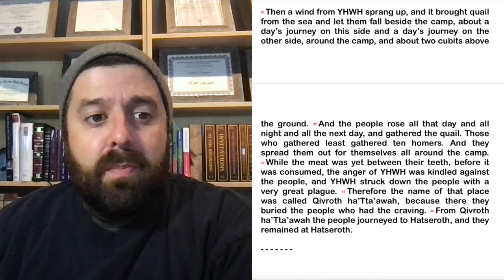Numbers ~ Chapter 11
And the people complained in the hearing of YHWH about their misfortunes, and when YHWH heard it, His anger was kindled, and the fire of YHWH burned among them and consumed some outlying parts of the camp. 2 Then the people cried out to Moshe, and Moshe prayed to YHWH, and the fire died down. 3 So the name of that place was called Tav’erah, because the fire of YHWH burned among them.

4 Now the rabble that was among them had a strong craving. And the people of Yisra’el also wept again and said, “Oh that we had meat to eat! 5 We remember the fish we ate in Mitsrayim that cost nothing, the cucumbers, the melons, the leeks, the onions, and the garlic. 6 But now our strength is dried up, and there is nothing at all but this manna to look at.”

7 Now the manna was like coriander seed, and its appearance like that of bdellium. 8 The people went about and gathered it and ground it in hand-mills or beat it in mortars and boiled it in pots and made cakes of it. And the taste of it was like the taste of cakes baked with oil. 9 When the dew fell upon the camp in the night, the manna fell with it.

10 Moshe heard the people weeping throughout their clans, everyone at the door of his tent. And the anger of YHWH blazed hotly, and Moshe was displeased. 11 Moshe said to YHWH, “Why have you dealt ill with your servant? And why have I not found favor in your sight, that you lay the burden of all this people on me? 12 Did I conceive all this people? Did I give them birth, that you should say to me, ‘Carry them in your bosom, as a nurse carries a nursing child,’ to the land that You swore to give their fathers? 13 Where am I to get meat to give to all this people? For they weep before me and say, ‘Give us meat, that we may eat.’ 14 I am not able to carry all this people alone; the burden is too heavy for me. 15 If You will treat me like this, kill me at once, if I find favor in Your sight, that I may not see my wretchedness.”

16 Then YHWH said to Moshe, “Gather for me seventy men of the elders of Yisra’el, whom you know to be the elders of the people and officers over them, and bring them to the tent of meeting, and let them take their stand there with you. 17 And I will come down and talk with you there. And I will take some of the Ruach that is on you and put it on them, and they shall bear the burden of the people with you, so that you may not bear it yourself alone. 18 And say to the people, ‘Consecrate yourselves for tomorrow, and you shall eat meat, for you have wept in the hearing of YHWH, saying, “Who will give us meat to eat? For it was better for us in Mitsrayim.” Therefore YHWH will give you meat, and you shall eat. 19 You shall not eat just one day, or two days, or five days, or ten days, or twenty days, 20 but a whole month, until it comes out at your nostrils and becomes loathsome to you, because you have rejected YHWH who is among you and have wept before Him, saying, “Why did we come out of Mitsrayim?”’” 21 But Moshe said, “The people among whom I am number six hundred thousand on foot, and You have said, ‘I will give them meat, that they may eat a whole month!’ 22 Shall flocks and herds be slaughtered for them, and be enough for them? Or shall all the fish of the sea be gathered together for them, and be enough for them?” 23 And YHWH said to Moshe, “Is YHWH’s hand shortened? Now you shall see whether My Word will come true for you or not.”

24 So Moshe went out and told the people the words of YHWH. And he gathered seventy men of the elders of the people and placed them around the tent. 25 Then YHWH came down in the cloud and spoke to him, and took some of the Ruach that was on him and put it on the seventy elders. And as soon as the Ruach rested on them, they prophesied. But they did not continue doing it.

26 Now two men remained in the camp, one named Eldad, and the other named Meydad, and the Ruach rested on them. They were among those registered, but they had not gone out to the tent, and so they prophesied in the camp. 27 And a young man ran and told Moshe, “Eldad and Meydad are prophesying in the camp.” 28 And Yahoshua the son of Nun, the assistant of Moshe from his youth, said, “My master Moshe, stop them.” 29 But Moshe said to him, “Are you jealous for my sake? Would that all YHWH’s people were nevi’im, that YHWH would put his Ruach on them!” 30 And Moshe and the elders of Yisra’el returned to the camp.

(continued ...)